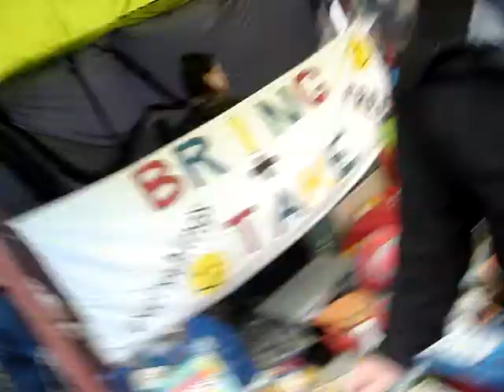The thing is anyone can run a stall and you can get your needs for free too. Its great.MPG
Why would you want to do a stall.   Anyone can do it, and you get to pick things too!